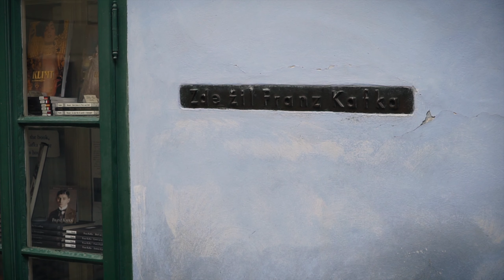PRAGUE 2019 - Really WORTH Visiting? | Prague Travel Video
PRAGUE 2019: Top things to do in Prague & its typical food! Is this city for you? Watch this and find out!

Prague, Czech Republic, is also known as "The Fairytale City". Visit Prague with us in this cinematic travel video. We spent 3 days in Prague in March 2019. Enjoy the beautiful architecture, see some of the best Prague tourist attractions and food and get inspired for your own trip to this magical city. This is the first video in our Prague travel series. We will also publish a Prague travel guide and a hotel review. Filmed on the Sony a6500.

My name is Jan and I travel with my girlfriend Carla. I believe traveling and exploring new places is the key to a happy life. I also believe most of us are suffering from travel deficiency as we want to travel more than we actually do due to a lack of information and our busy everyday lives. It is time to stop dreaming and take back control!

In 2019, I challenged myself to prove that it is possible to travel frequently (12 destinations in 12 months) despite having a busy life - no more excuses!

Join me on my journey and let’s cure travel deficiency together - one trip at a time.

Gear:
The video was shot on the Sony a6500 with the Sony 18-105 mm F4.0 G lens and edited and graded in Final Cut Pro X.